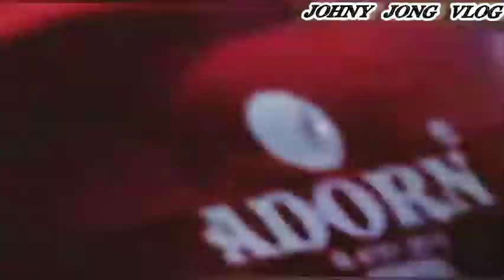Guwahati to Tezpur//Traveling to Guwahati//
Mr .KARAN JAMATIA